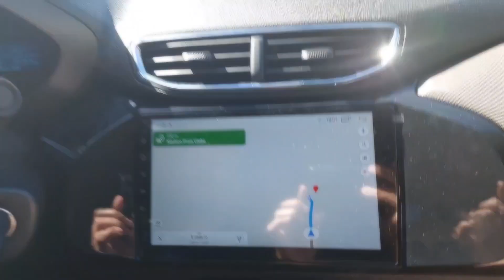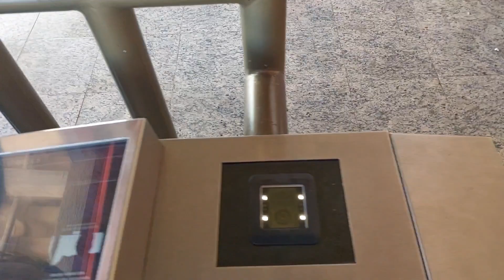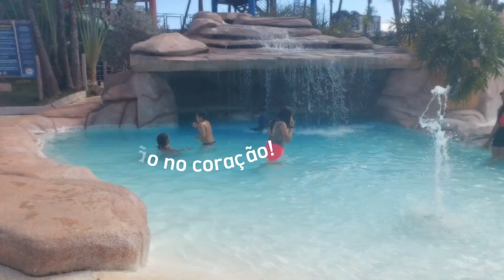PASSEIO CALDAS NOVAS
Ajude esse canal com sua inscrição!
Muito obrigada, beijos 💋 e até mais 👋🏽

Help this channel with your subscription! Thank you so much, kisses 💋 and see you 👋🏽